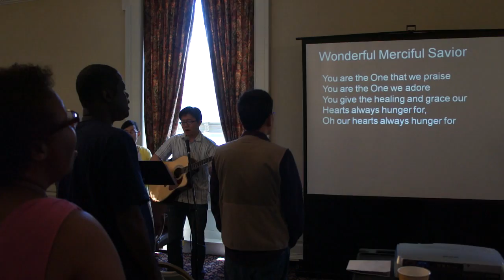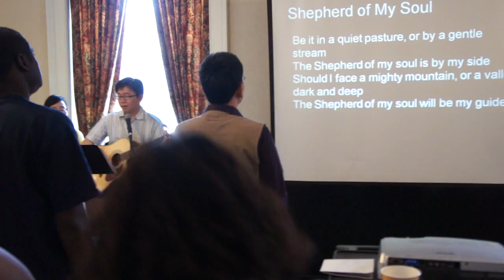Praise, 12June2011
U of I UBF ministry